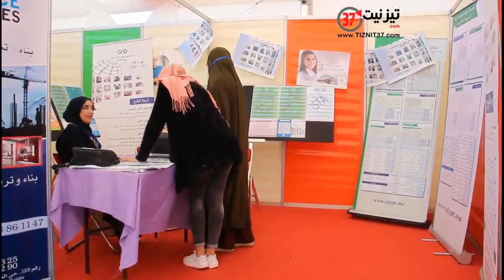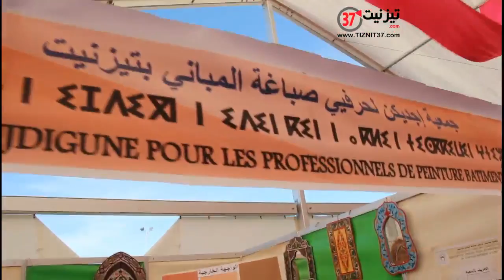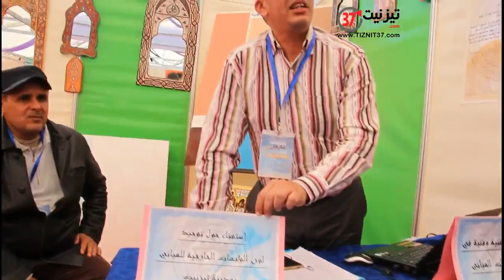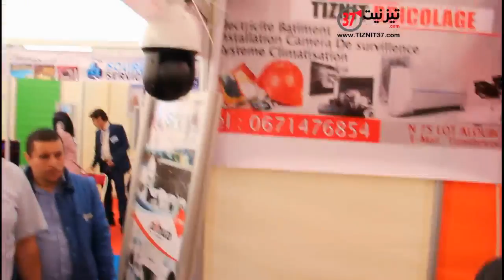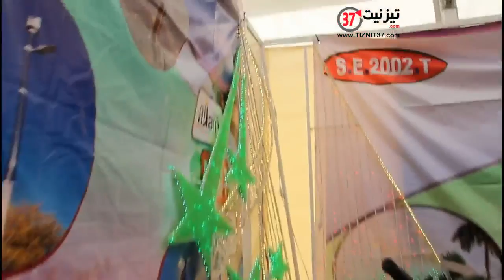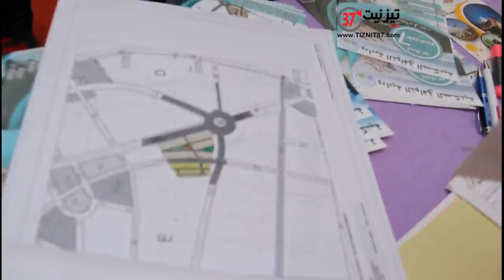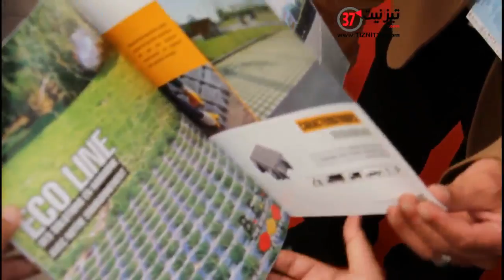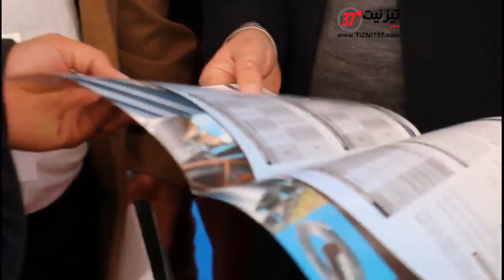تيزنيت..افتتاح المعرض الجهوي الأول لحرف التشييد والخدمات - أبريل 2018 -